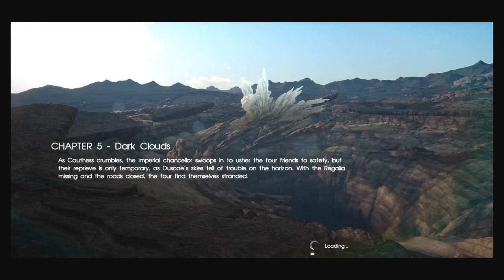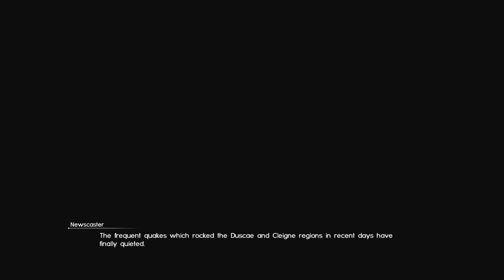Final Fantasy XV PS4 Part 9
Vincent Kyoya and Co plays games and is willing to play with anyone and anything on Gaming!